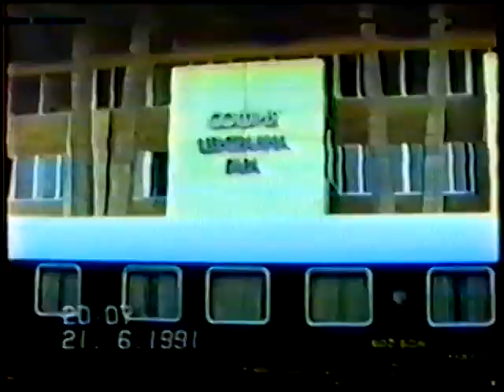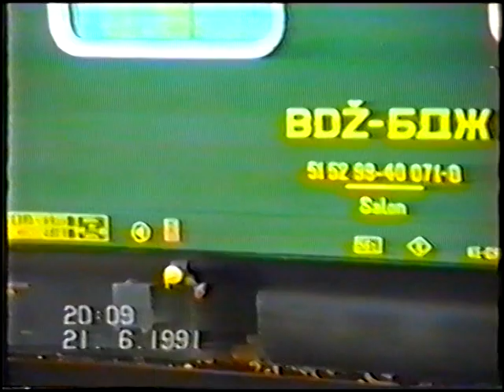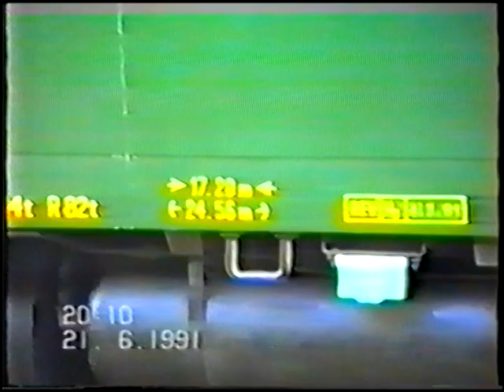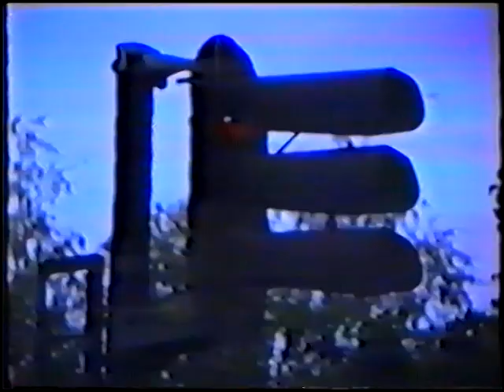БДЖ Носталгия. Част 3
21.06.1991 - Korona and Vitosha Express